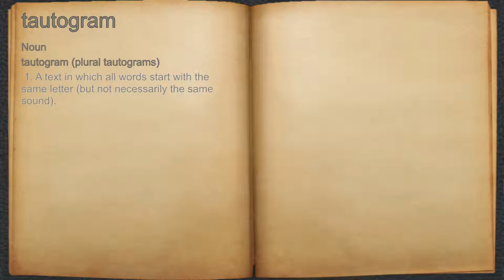What does tautogram mean?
A spoken definition of tautogram.

Intro Sound:
Typewriter - Tamskp